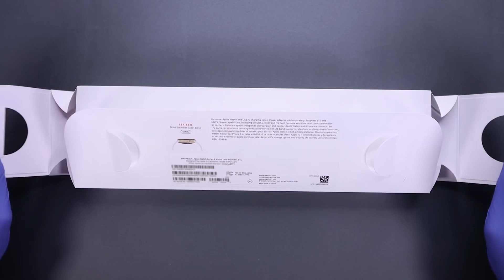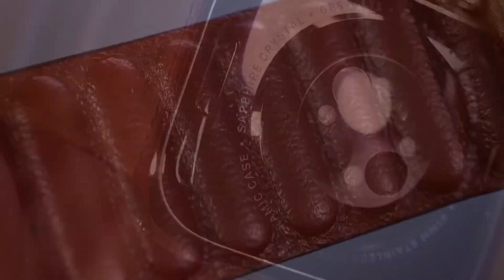Apple Watch series 8 unboxing || Apples latest but not greatest invention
This contains belong to channel name debox so all credit and effort goes to this channel this channel is only his fan base channel if you want to see new freshly uploaded videos so go to his channel (debox) …..